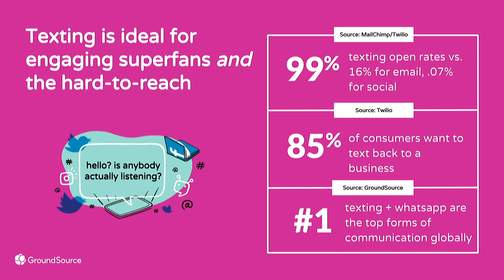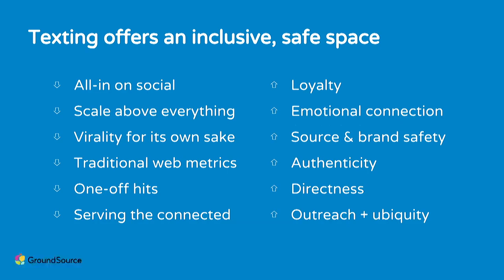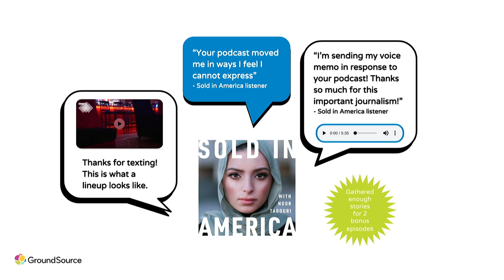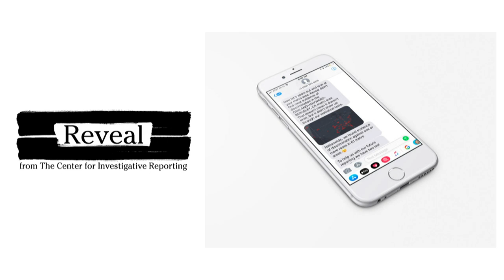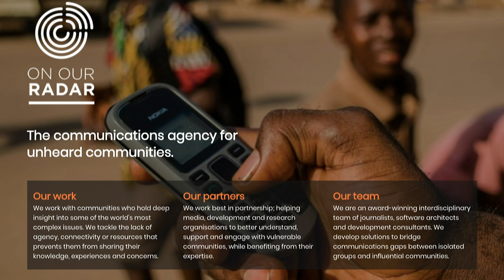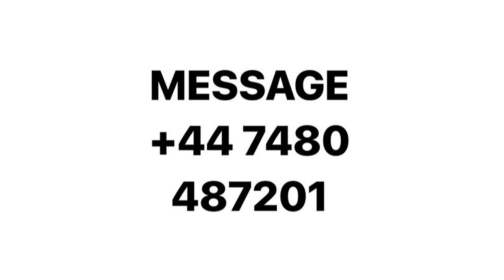The message is the medium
Conversational interfaces (texting, WhatsApp, even Twitter DMs) are where news readers spend much of their day, but newsrooms have been slow to adapt news delivery and engagement for those spaces, primarily because it's hard to scale a two-way conversations. New pilots and ongoing projects show that there's great potential for engaging audiences in messaging environments where they feel most comfortable—leading to a rich feed of stories and questions to drive reporting, but also as a "funnel" into a relationship with news organizations that lead directly to subscriptions and memberships. The bigger opportunity—and the foremost challenge—is transforming one-way, broadcast and publishing paradigms to two-way, more conversational ways of delivering the news and engaging with audiences. It's easier said than done: workflows need to be adjusted, stories need to be chunked out into components served up message by message, and—crucially—the organization needs to listen to what people are messaging back, and be ready to respond one-on-one and en masse. The obstacles are numerous, but the rewards—a more engaged audience, an efficient means for converting people from bystanders to supporters, a steady feed of insight and perspective—are worth the effort. And the advent of machine learning + natural language processing will quickly make supporting two-way conversations a great deal more efficient and intuitive.
Con: Andrew Haeg (founder and CEO GroundSource), Rachel Hamada (director The Ferret), Paul Myles (head of editorial On Our Radar), Hannah Young (Center for Investigative Reporting)
Con: Safa al-Ahmad (freelance journalist and film-maker), Anwar al-Bunni (human rights lawyer), Laura Cappon (RAI 3 News), Iyad El-Baghdadi (fellow Civita)
Con: Floriana Bulfon (giornalista freelance), Alessia Candito (Corriere della Calabria), Amalia De Simone (Corriere.it)
Con: Guido Baumhauer (managing director Deutsche Welle), Clara Jiménez Cruz (editor Maldita), Esther Paniagua (freelance journalist), Eduardo Suarez (co-founder Politibot)